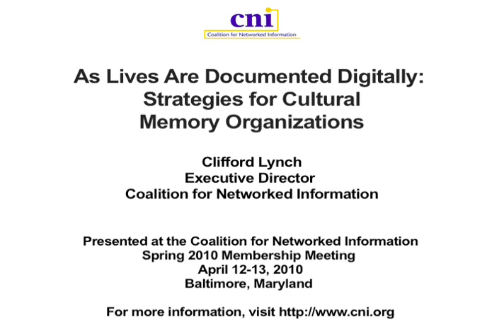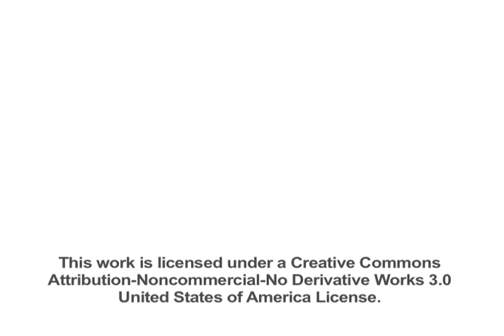CNI: As Lives Are Documented Digitally: Strategies for Cultural Memory Organizations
Clifford Lynch, Coalition for Networked Information

As Lives Are Documented Digitally:
Strategies for Cultural Memory Organizations
Baltimore, MD